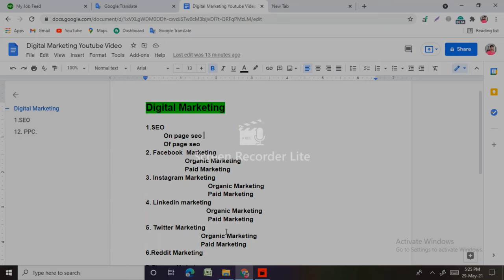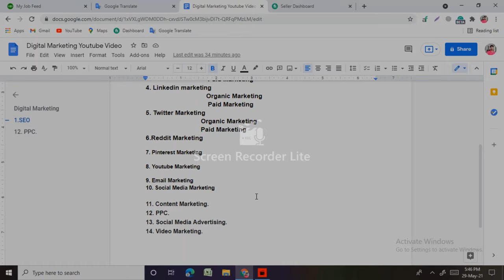Digital Marketer হওয়ার জন্য কিকি কাজ জানতে হবে? ডিজিটাল মার্কেটিং এর কাজগুলো কিকি? Digital Marketing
Digital Marketer হওয়ার জন্য কিকি কাজ জানতে হবে?
ডিজিটাল মার্কেটিং এর কাজগুলো কিকি?
এই ভিডিওটি এর মাধ্যমে আপনি ডিজিটাল মার্কেটিং এর সব কাজগুলো সম্পর্কে জানতে পারবেন.
Digital Marketing Tutorial
Digital Marketer

like me-support me-and share me-inshallah, I will give important information Freelancing related.